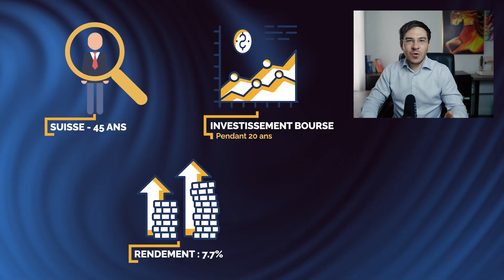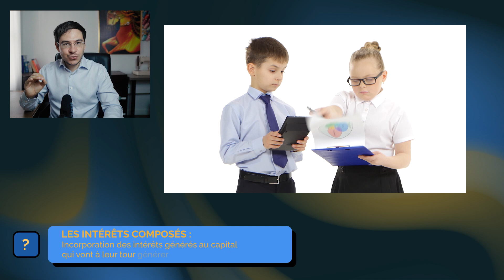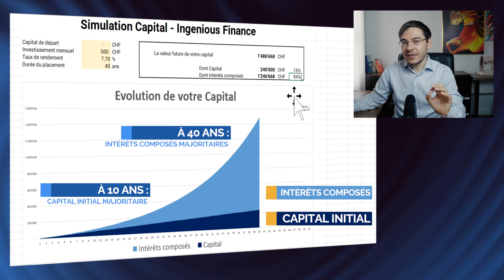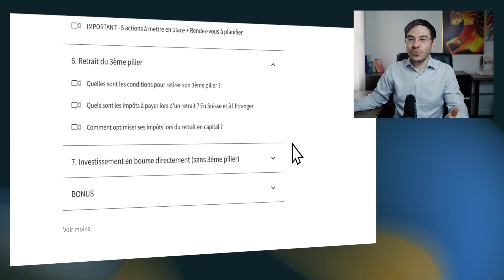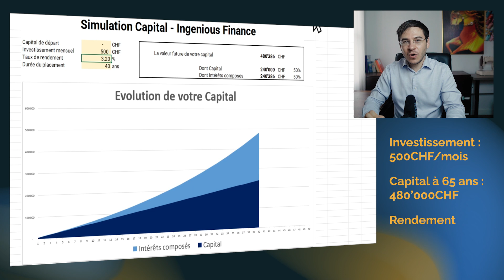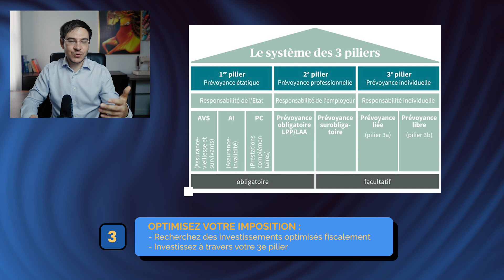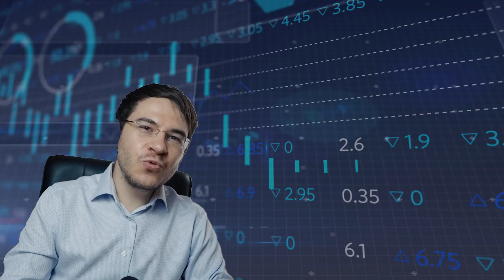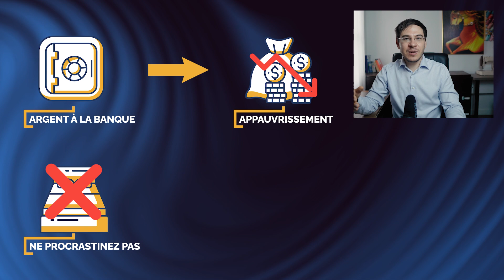Investir en BOURSE avec seulement CHF 500, les résultats sont INDECENT🚀🚀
Comment investir avec peu d'argent ?
Combien gagner en investissant en bourse ? Investir avec le salaire moyen en Suisse ?

                                 🛠 MES SERVICES 🛠
➡️FORMATION INVESTIR GRATUITE (résidents Suisse):

00:00 Introduction
00:41 Quel capital en investissant CHF 500/mois
04:04 Pourquoi la performance des particuliers est mauvaise ?
05:55 Investir avec son 3ème pilier